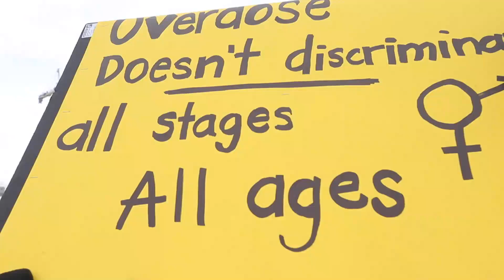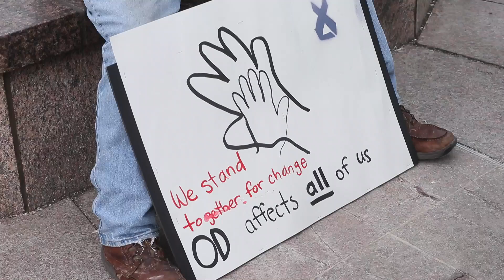They talk, we die: protesters push for action on overdose crisis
Dozens gathered Tuesday on Parliament Hill to push the government for immediate action on the opioid overdose crisis that has swept the nation. Video by Tony Caldwell/Postmedia